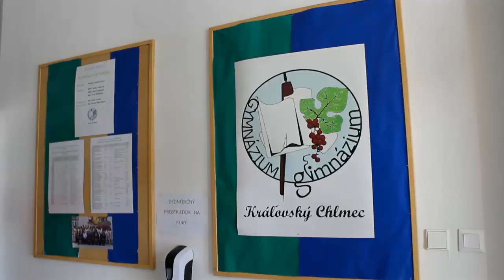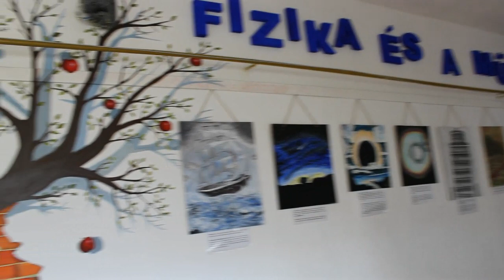Ad revidendum 2026!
Hudba: Bob Marley & The Wailers Redemption Song